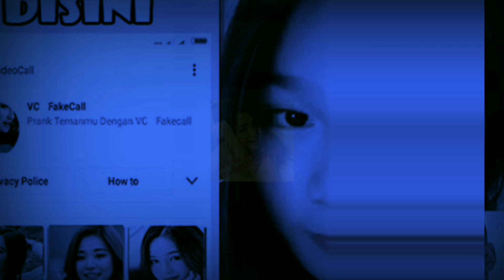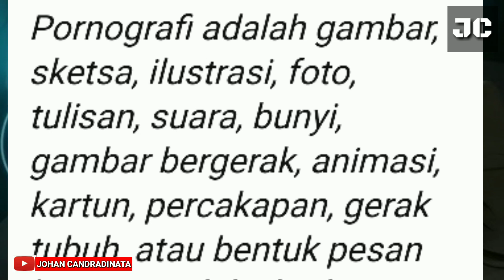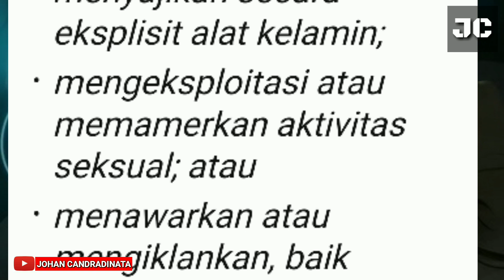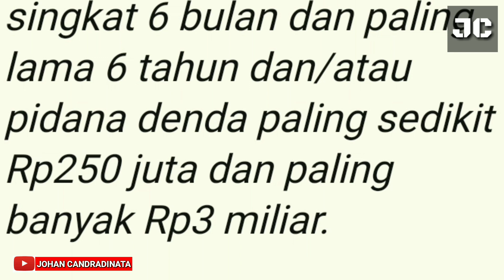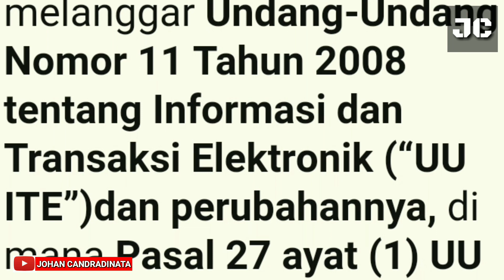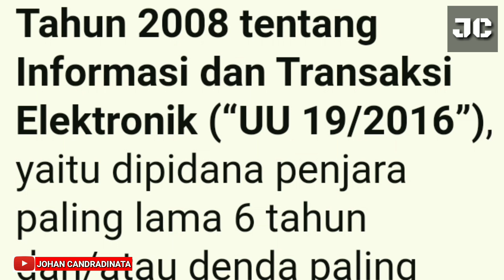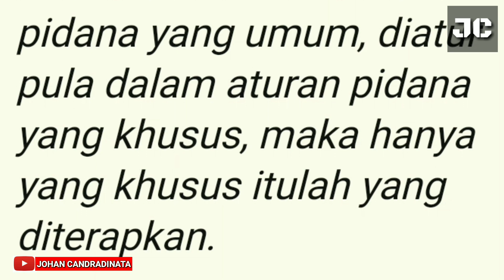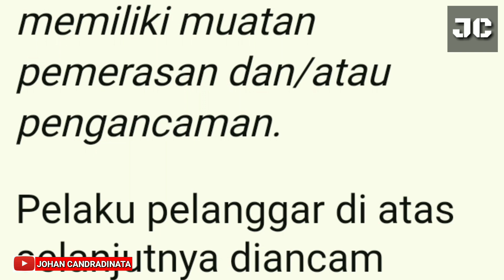UNDANG - UNDANG TENTANG PORNOGRAFI DAN TRANSAKSI ELEKTRONIK || PENIPUAN VCS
video @JohanCandradinata789 kali ini tentang ancaman hukuman bagi pelaku vcs

semoga bermanfaat

JERAT HUKUM PELAKU VCS || PENIPUAN VCS